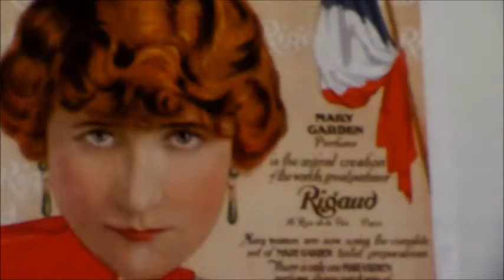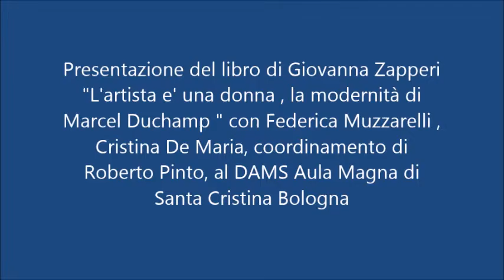L'artista è una donna : la modernità di Marcel Duchamp (Parte 3)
Incontro con Giovanna Zapperi sul libro "L'artista è una donna. La modernità di Marcel Duchamp" coordinato da Roberto Pinto e l'autrice Giovanna Zapperi intervengono Cristina Demaria, che insegna analisi dei linguaggi televisivi e gender studies presso il Dipartimento di Filosofia e comunicazione (Università di Bologna) e Federica Muzzarelli, che insegna fotografia e cultura visuale presso il Dipartimento di Scienze per la qualità della vita (Università di Bologna).